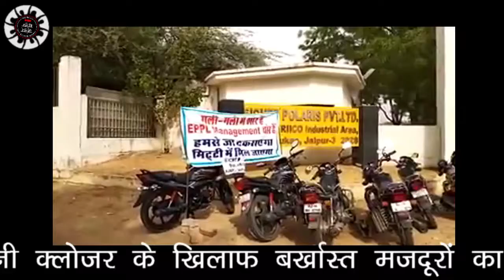जयपुर के आइशर पोलरिस कार प्लांट में गैर कानूनी क्लोजर के खिलाफ बर्खास्त मज़दूरों का संघर्ष